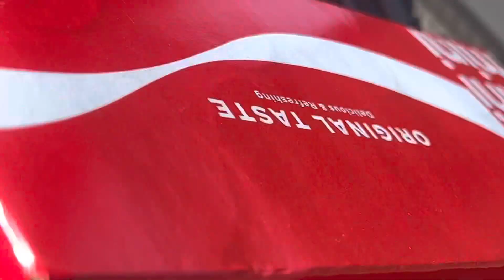Cayote not a wolf 😄😄😄